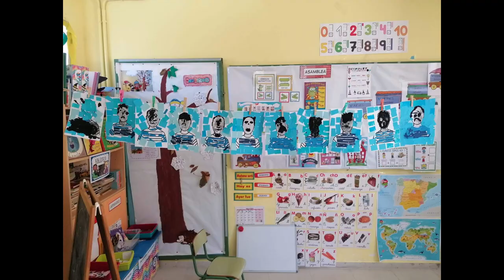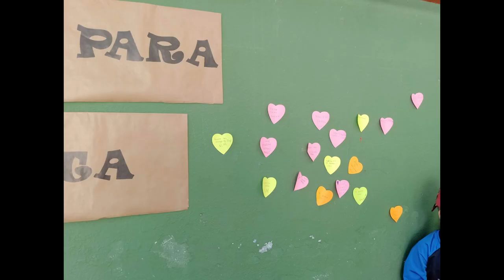MUS-E Artes Plásticas. CEIP Picasso. Ceuta